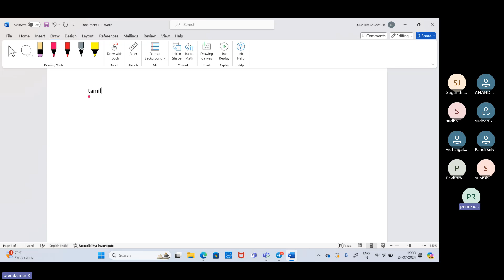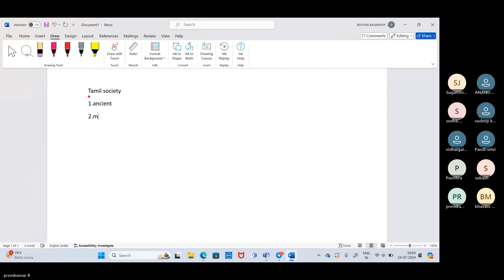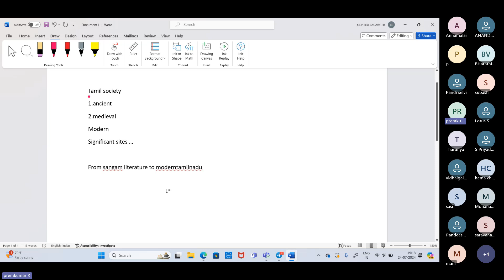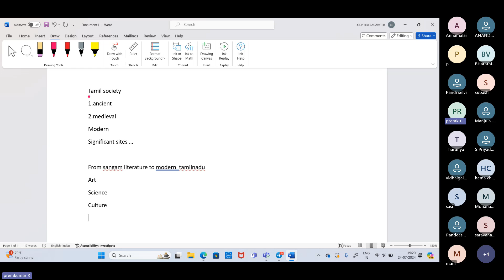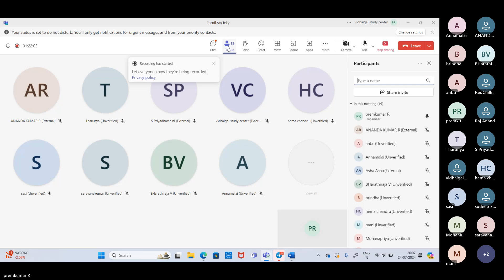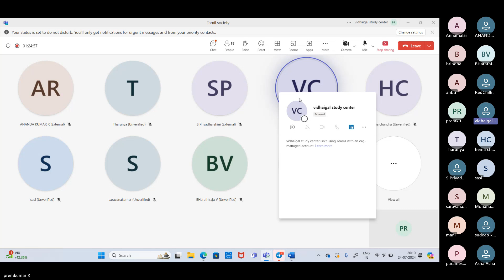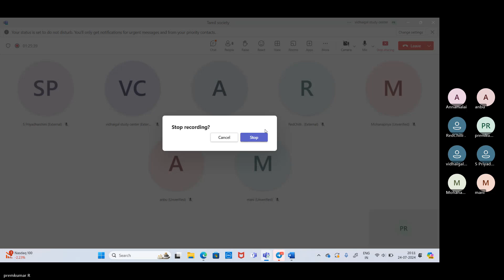TNPSC GROUP 2 MAINS -TAMIL SOCIETY INTRODUCTION CLASS,tnpscgroup2mains mains